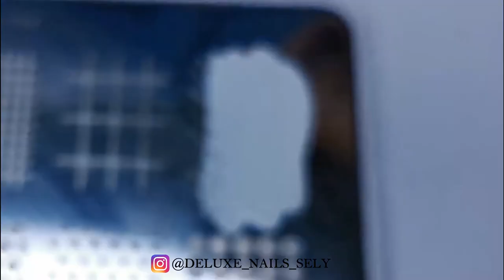Pink & black nail art design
Pink & black nail art design video tutorial is up. Enjoy watching it! 🖤💕

PRODUCTS I USED FOR THIS MANICURE:

Born Pretty - Number 4 (White stamping nail polish)

S-He - 640 (Pink nail polish)

Essence Cosmetics - 44 On Air!

Kiko Milano - 40 (Black nail polish)

MoYou London - Pro Collection XL - 01

Brush

Dotting Tool

Stamper & Card

LIGHTING:

Ring Light

deluxenailssely